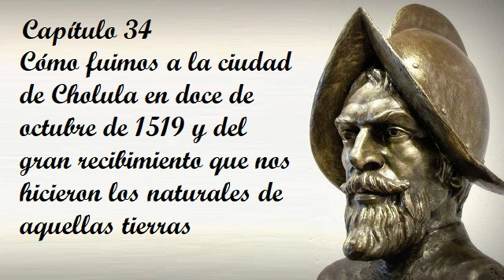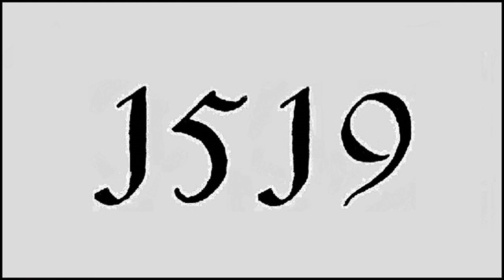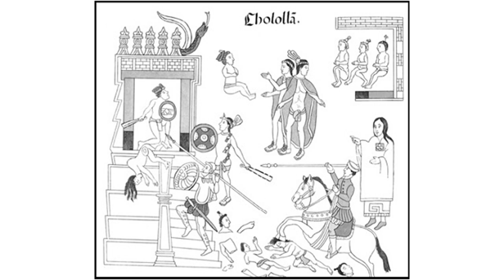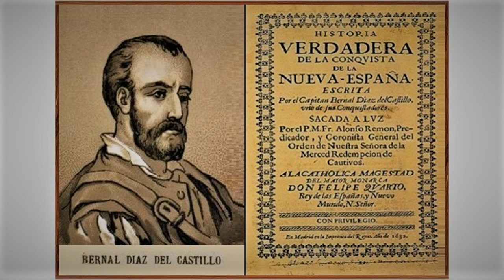Capítulo 34 de la Historia verdadera de la conquista de la Nueva España de Bernal Díaz del Castillo